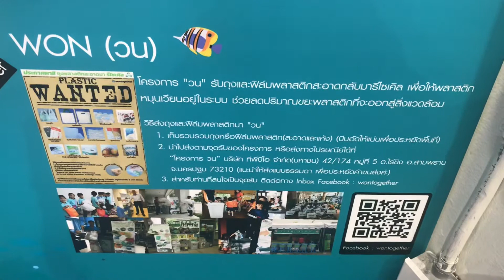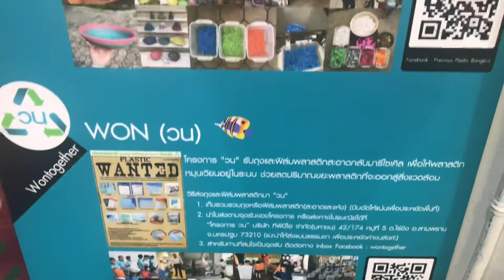ลดโลกร้อน | ร่วมกันบริจาคสิ่งเหล่านี้กันเถอะ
โครงการดีบอกต่อ มาช่วยประชาสัมพันธ์อีกทางค่ะ
กับโครงการ “ลดพลาสติก ลดโลกร้อน” ร่วมกันบริจาค ภาพถ่ายขยะ ฝาพลาสติก ถุงพลาสติก ฟิล์มพลาสติก
ตามที่อยู่ที่อยู่ในคลิปเลยนะคะ